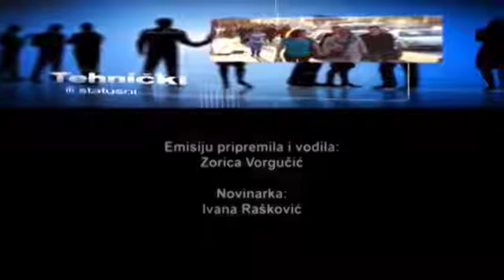Адвокат Владан Глишић лидер "НАРОДНЕ МРЕЖЕ" на Косовско-Метохијској РТВ КИМ у емисији "ДОГОВОР!"